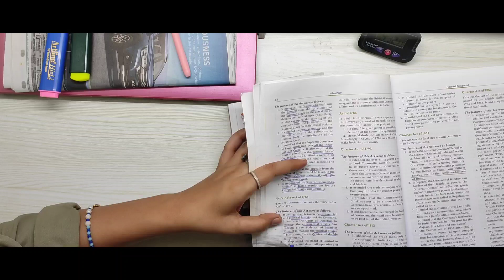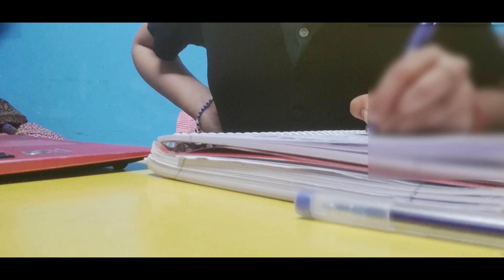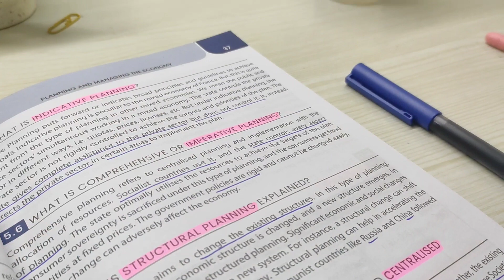upsc study vlog|new study routine|started Laxmikant with economics| keep doing it